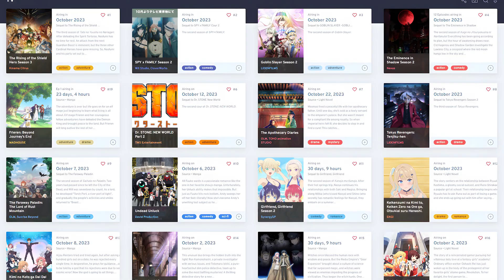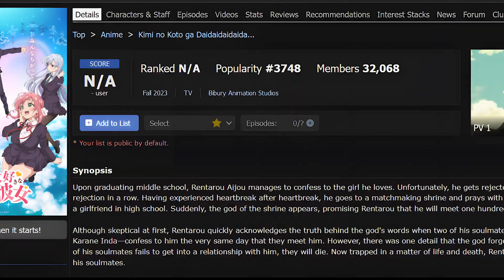Is This The BEST HAREM Anime of 2023?!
100 girlfriends who really love you is going to be one of the biggest shows this Fall Anime Season! People are absolutely buzzing for this anime and it's easy to see why. Let's talk about that.

CREDITS

ABOUT THIS VIDEO:
In this video, 414Anime is doing an anime deep dive into the fall 2023 anime seasons brand new harem comedy anime "100 girlfriends who really love you" Join 414 Anime as he talks about the newest anime that has got to be one of the biggest anime this anime season in 100 girlfriends. 100 girlfriends who really love you has been one of the best anime this fall 2023 anime season. Is 100 girlfriends worth your time or is it something to avoid this packed anime season?.In this anime video, 414Anime will be delving deep into one of the newest anime, 100 girlfriends who really love you. The anime's animation, and overall quality of 100 girlfriends is amazing and has one of the most hype buzz around it week after week.  414 anime will give you an honest anime opinion and series recommendation, so you can decide whether  the new anime from the Fall anime 2023 season "100 girlfriends who really love you" is worth your time.

So, if you're a fan of harem comedy anime or just looking for your next binge-worthy series, be sure to check out 414Anime's review of "100 girlfriends who really love you" Don't forget to like, comment, and subscribe for more anime reviews and anime content from 414Anime!